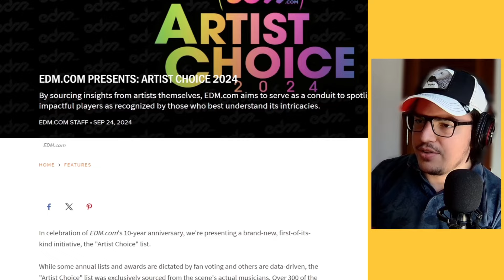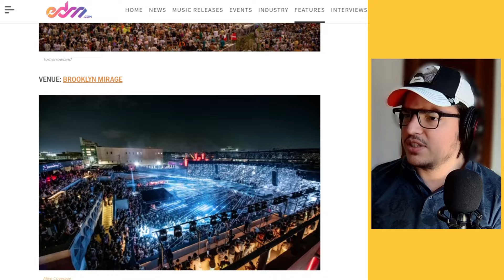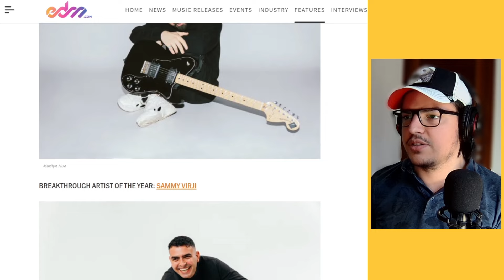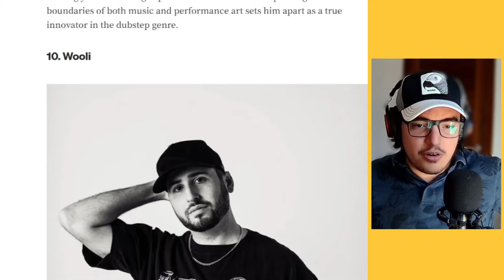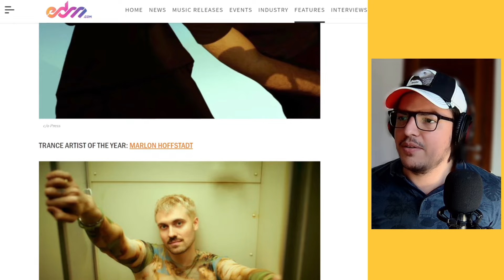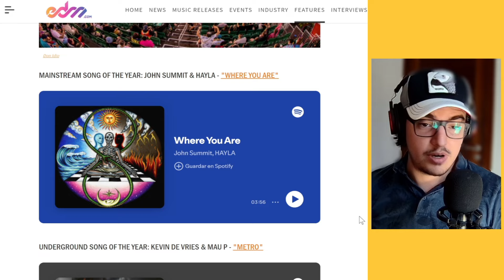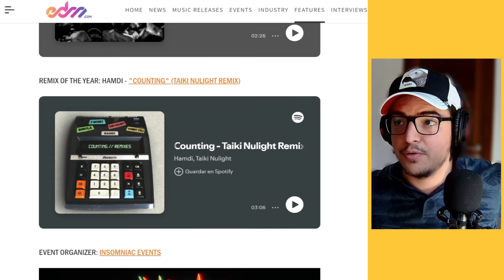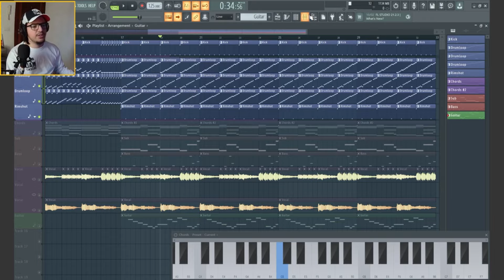300 Artistas Votan por Los Mejores DJs y Festivales EDM del Año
edm.com encuestó a más de 300 artistas para hacer una lista recopilando los mejores DJs, Shows, Disqueras y Eventos del 2024. Sin embargo, parece que incluyeron también sucesos del 2023, generando una lista muy.. confusa. Aquí mi análisis.